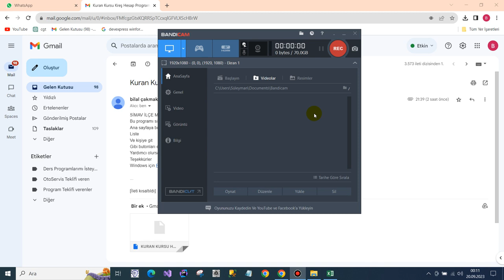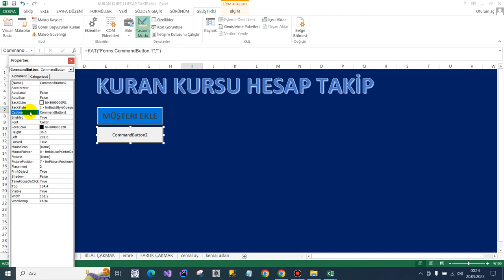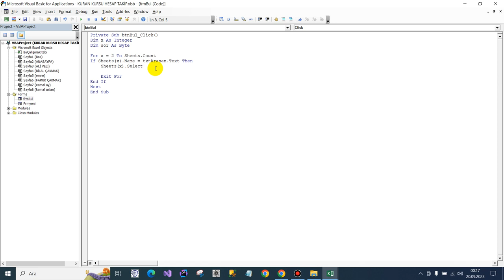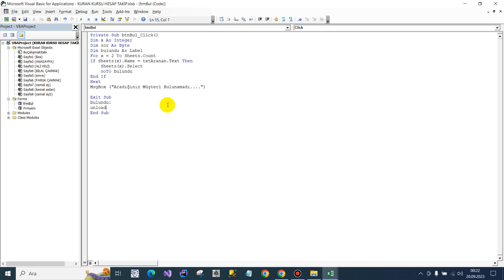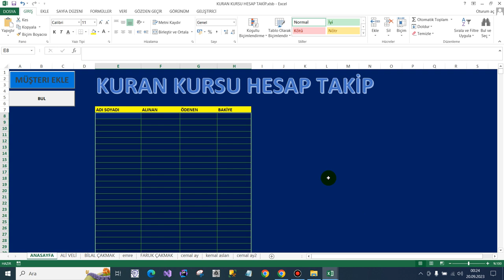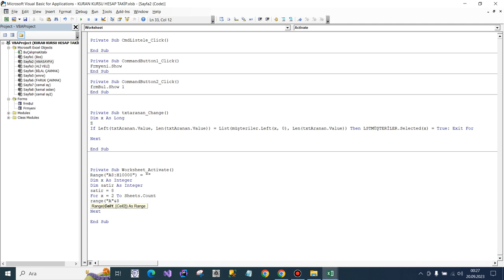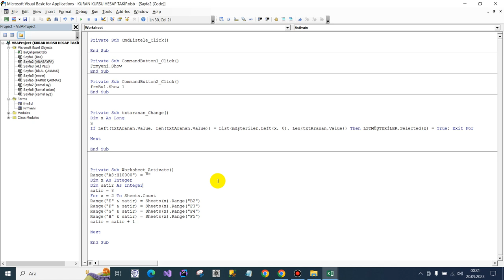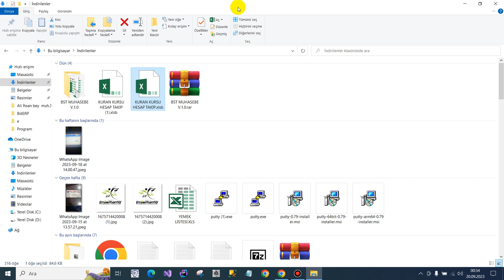Takipçimden Gelen Destek Talebi ve Çözümü-ÖNEMLİDİR